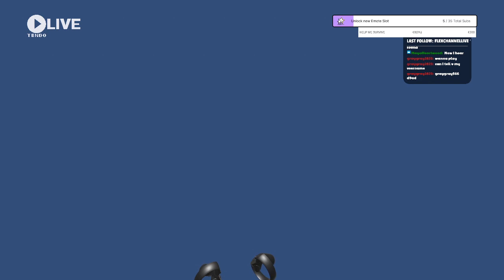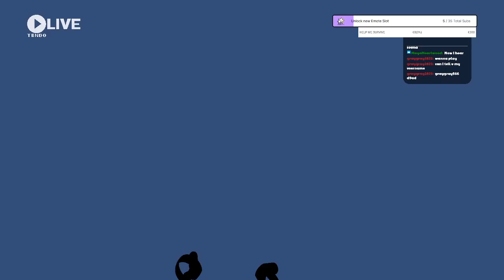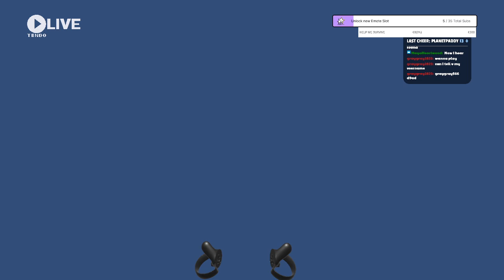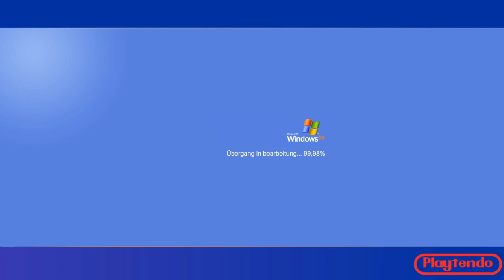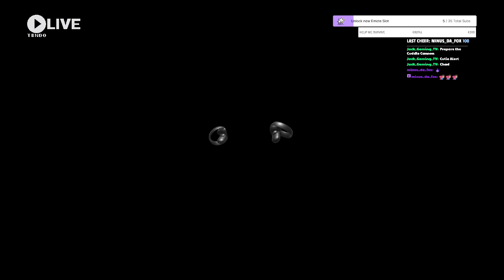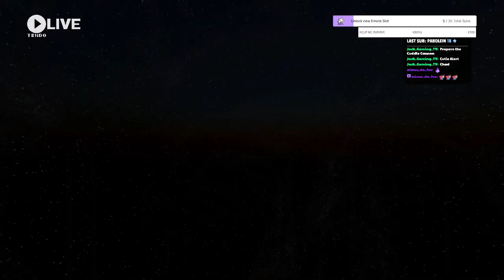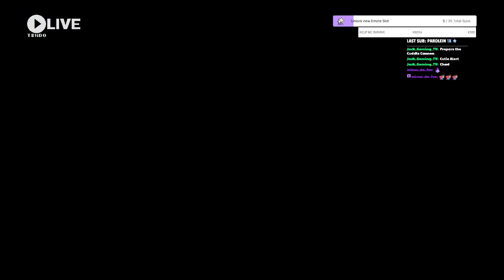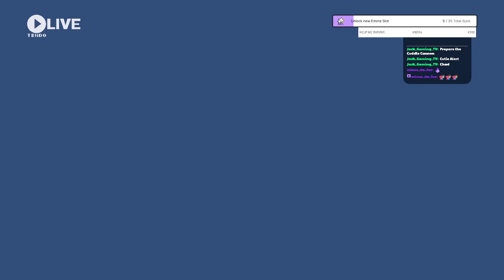(Mostly GER | ENG) Let's see does VR work again ?